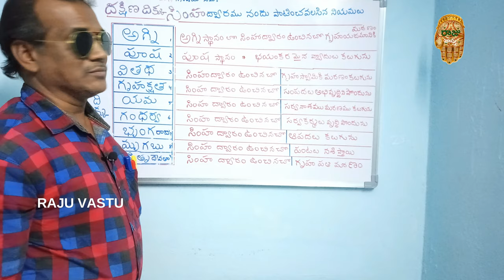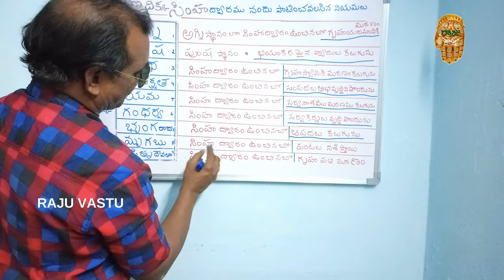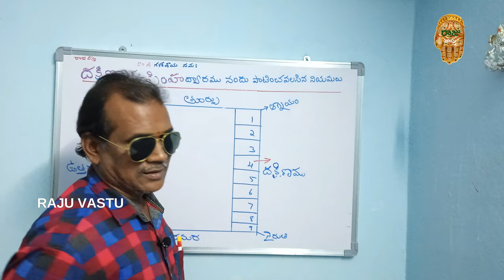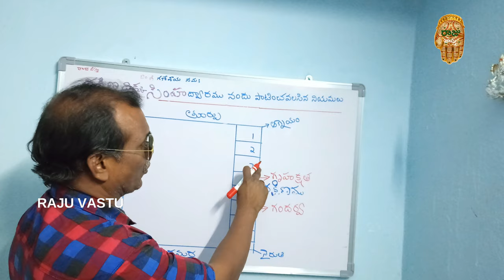దక్షిణ సింహద్వారం ఇలా వుంటే చాల మంచిది.|| South facing maindoor vastu || Raju Vastu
Hi, This video is about South facing main door Vastu according to Viswakarma Vastu.
   Viswakarma Vastu is an ancient Vastu followed most of the people he is one of the main head of Vastu shastra, so please watch the video and share to your friends and family and don't forget to subscribe to my channel and if you have any questions write them in the comment section and hit a like button and enjoy the beauty of Vastu shastra.